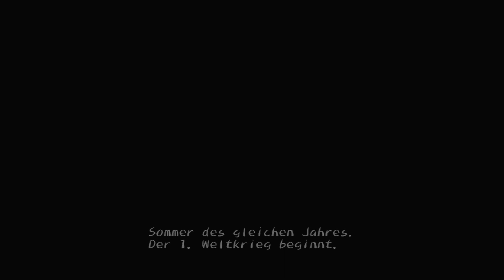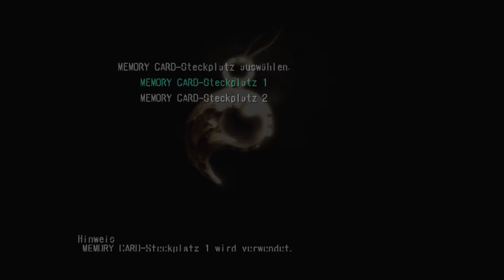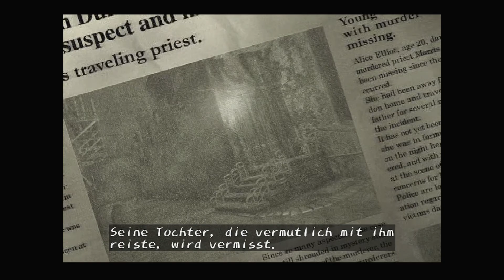Shadow Hearts🖤#87 - Gottesmord & Zugfahrt ins Licht (ENDE - PS2 - Let's Play - Gameplay - Deutsch)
Guten Abend ihr lieben Leute🤓

Nun ist es soweit - wir müssen gegen einen Gott antreten...

Morgen geht es zur normalen Zeit um 20 Uhr weiter 😅

Viel Spaß! 😊